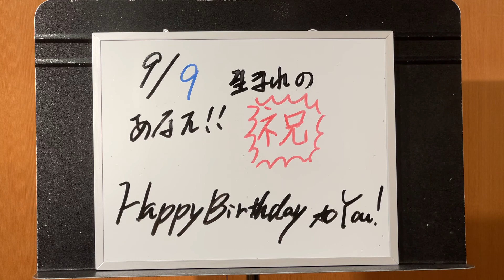9月9日生まれのあなたへ！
9月9日生まれのあなたへ！

池田ハッピーバースデーから、9月9日生まれのあなたへバースデーソングギフトのプレゼントです！

遅くなってごめんね～！！

どうか素敵な1年となりますように！！！＼(^o^)／
コロナに負けないでね！

バースデーソングギフトをお求めの方は↓↓↓をご覧下さい！

池田ハッピーバースデー について

プロの声楽家・オペラ歌手である池田が
池田ハッピーバースデーと名乗り「歌」を「ギフト」に形を変えて『笑顔』を届ける活動をしています。

キングコング西野亮廣さんのコンサルティングを受けて命名して頂き、2020年4月12日から活動開始！

池田ハッピーバースデーにバースデーソングを歌って欲しい方はこちらからどうぞ！

▹▸バースデーソングギフトのご購入は
■池田ハッピーバースデーギフト屋さん

「歌」を「ギフト」に！
『笑顔』を届けます(*^^*)

池ハピのあれこれを共有しているFacebookグループ

申請ください😊無料でご参加頂けます。

▹▸「池田ハッピーバースデー爆誕秘話」が聞けるYouTube講演会のアーカイブ(約1時間)付き支援券を1000円で発売中

池田ハッピーバースデーの毎日の活動を支えたいと思ってくだされば支援ギフト券をご購入ください。